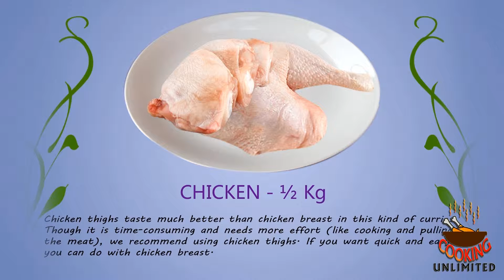Tasty Butter Chicken (Restaurant Style)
Butter Chicken is a succulent Indian delicacy, liked by every one.